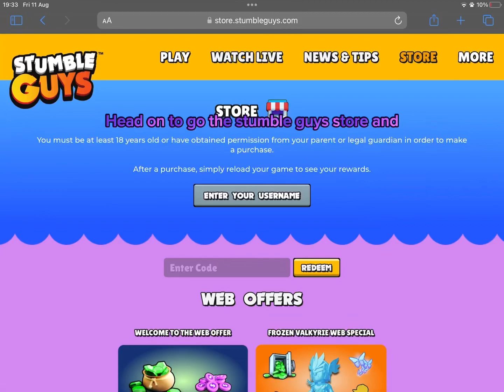Free beast token